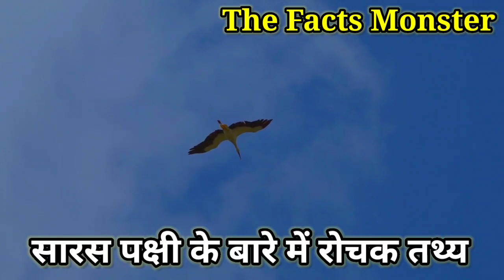रहस्यमयी और सुंदरता का प्रतीक सारस पक्षी के बारे में रोचक तथ्य | Interesting Facts about Storks Bird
सारस पक्षी एक आकर्षक और रहस्यमय प्राणी है। यह एक बड़ा पक्षी है जिसका बदन लम्बा और सुप्त होता है। सारस एक विविध प्रजाति है और विभिन्न भूमियों, झीलों, मरुस्थलों और नदियों में पाया जाता है। यहां हम सारस के बारे में कुछ रोचक तथ्य देखेंगे:

विशेष वैशिष्ट्य: सारस के पास अत्यधिक लम्बे पैर और नीचे ढली हुई गर्दन होती है। इसकी उपस्थिति उसे अपने आप को पानी के ऊपर उठाने और विभिन्न भ्रमणों के दौरान स्थिरता बनाए रखने में मदद करती है।

भोजन आदतें: सारस एक माछाहारी पक्षी है और उसका मुख्य आहार मत्स्य होता है। यह एक खातरनाक तरीके से मछलियों की शिकार करने के लिए पानी में तेज़ी से पैर मारता है। इसके अलावा, यह छोटे कीटों, केवलक, केवड़ी, कर्कट और बच्चों को भी खाता है।

भ्रमणशीलता: सारस पक्षी में भ्रमणशीलता की अद्वितीय क्षमता होती है। इसकी लम्बे पैर और नीचे ढली हुई गर्दन उसे बड़ी दूरी तक चलने में सक्षम बनाती हैं। यह उसे छोटे जल स्रोतों और गहरी झीलों में भ्रमण करने की अनुमति देती है, जहां वे खाना ढूंढ़ते हैं।

विविधता: सारस पक्षी कई प्रजातियों में पाया जाता है और इनमें से कुछ प्रजातियाँ प्रजातिवादी होती हैं। इसके पास विभिन्न रंगों की पर्याप्तता होती है, जिनमें से सबसे आम रंग गहरा नीला होता है।

मुख्यता देने की प्रवृत्ति: सारस पक्षी अपने युवा को ध्यानपूर्वक देखभाल करने में महत्वपूर्णता देता है। यह एक विशेष घोंसला बनाकर अपने बच्चों को संरक्षित रखता है और उन्हें गर्मियों की छुट्टियों के लिए उन्मुख करता है। यह विशेष तकनीक को प्रयोग करके गहरे पानी के नीचे अपने घोंसले को बनाता है ताकि यह बच्चों को बचाने के लिए सुरक्षित रहे।

प्राकृतिक बारूद: सारस पक्षी में प्राकृतिक बारूद की क्षमता होती है। जब यह अपने शिकार के पास छलांग लगाता है, तो यह एक विशेष आवाज़ उच्च करता है जिसे "घर्घराहट" कहा जाता है। यह आवाज़ उसके आसपास के पक्षियों को अलर्ट करने और उन्हें अपने शिकार से दूर रखने में मदद करती है।

सारस की महत्त्वपूर्णता: सारस पक्षी पर्यावरण की संतुलन और जीव-जन्तु संसाधनों की संरक्षा में महत्वपूर्ण भूमिका निभाता है। इनके पास अत्यधिक सक्रिय जीवन शैली होने के कारण, वे जीव-जंतु समुदायों के लिए एक महत्वपूर्ण आहार स्रोत होते हैं। इसके अलावा, सारस को भी वाणिज्यिक महत्त्व होता है और कुछ स्थानों पर उनके तंदुरुस्त प्रजातियाँ देखने के लिए पर्यटन का एक मुख्य स्रोत होते हैं।

सारस पक्षी का असाधारण रूप और उसकी रहस्यमयी आदतें हमें आश्चर्यचकित करती हैं। यह एक आदर्श पक्षी है जो संयम, सुंदरता, और प्रकृति से संबंधित महत्वपूर्ण सबकों को सिखाता है। सारस पक्षी हमारी प्राकृतिक विरासत का महत्वपूर्ण हिस्सा है और हमें इसकी संरक्षा करनी चाहिए ताकि यह सुन्दर प्राणी हमारे भविष्य की सुरक्षा और उन्नति में मदद कर सके।

सारस Crane पक्षी के बारे में रोचक तथ्य | Interesting Facts about Storks Bird in Hindi @thefactsmonster